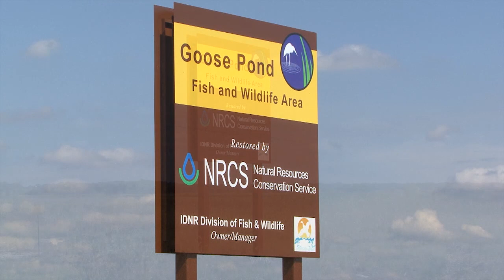Goose Pond: The Story of a Wetland and Its Neighbors Trailer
This hour-long documentary tells the compelling story of an 8,000 acre wetland marsh in southern Indiana formed thousands of years ago by receding glaciers.

Not long after Indiana's statehood in 1816, the federal government began encouraging settlers to dredge, drain and tile Gosse Pond in an effort to make it suitable for farming. Because of the mucky soil and seasonal flooding, those efforts were only marginally successful.

For years, attempts were made by conservationist to reverse "progress" and restore the marsh to its original state as a refuge for the beautiful migratory birds that travel thousands of miles along the Mississippi Flyway from the southern tip of South America to the Arctic.

After years of struggle, the effort finally succeeded with the completion of the Goose Pond Fish & Wildlife Area, the largest and one of the most successful wetland restorations of its kind in U.S. history.